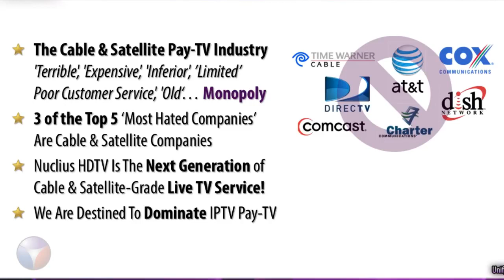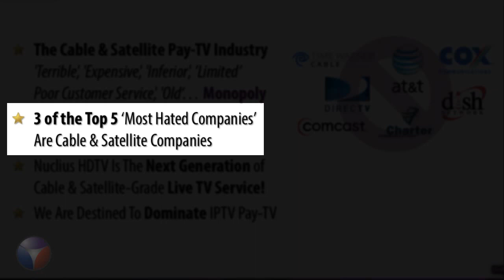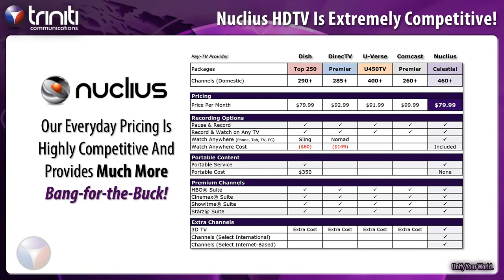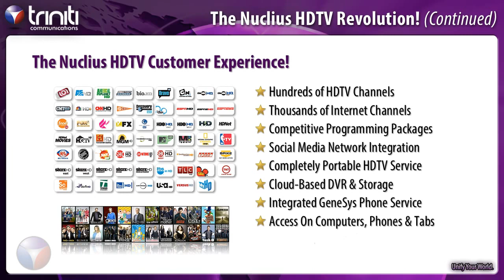Triniti Communications Introducing Nuclius Portable HDTV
DAVID AGRINSONIS

You can finally say goodbye to your cable or satellite provider! Watch a brief 7 minute overview video about who we are and our revolutionary, portable Nuclius Ursa 1080p LIVE HDTV device and service. Unify Your World.